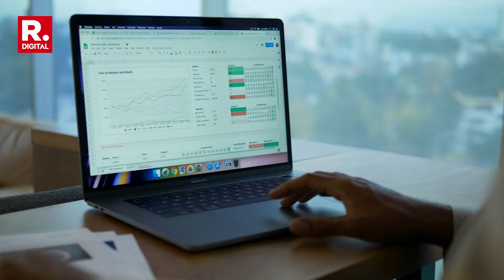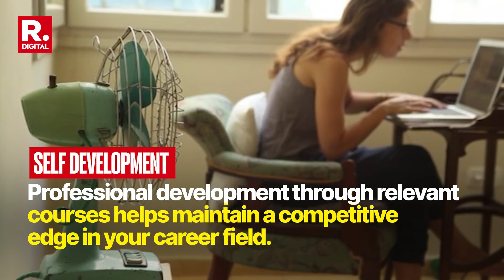Turn Your Diwali Bonus Into a Smart Investment | Trending News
Wondering how to make the most of your Diwali bonus? Discover 7 practical ways to use your bonus wisely, from building an emergency fund and increasing SIPs to creating passive income streams and investing in personal growth. These strategies can help reduce debt, grow wealth, and protect your family’s future. Make this Diwali a step towards a more secure financial future.